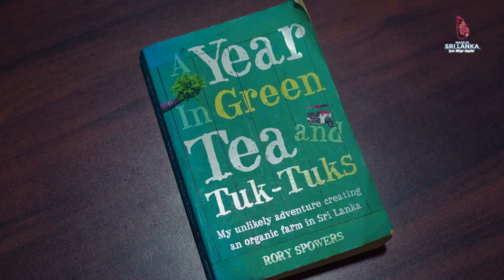Samrin tea factory visit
Visit Samrin tea factory for free tea samples, located between Kannaliya and Kottawa rain forest close by the sea side.
The humidity, cool temperatures, salty wind provides a climate that favours the production of high quality tea.
You can reach within 20 m, If you use Gall express highway.
We Invite you all come and visit us and taste our delicious flavours.